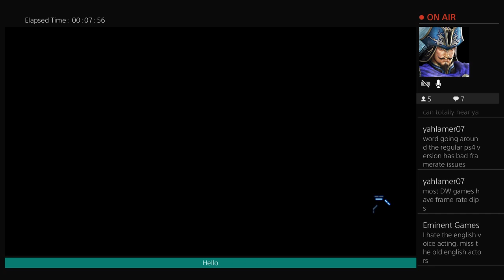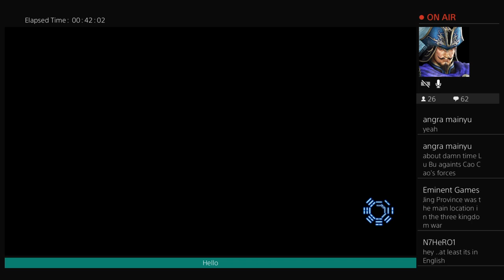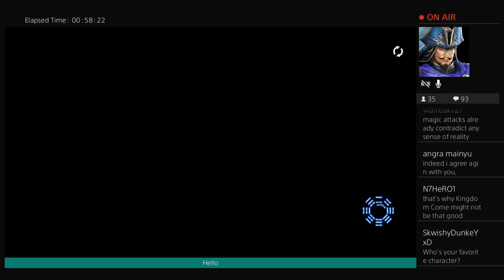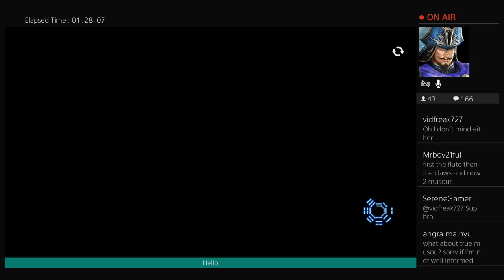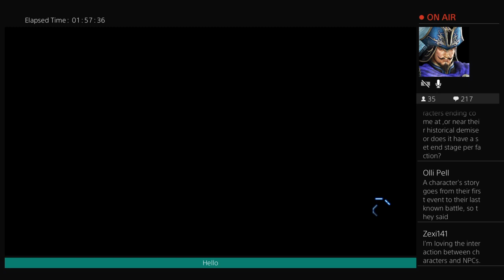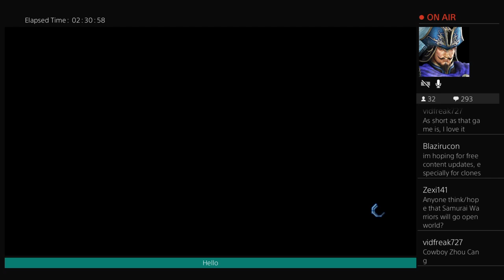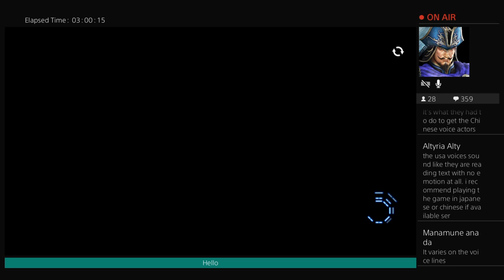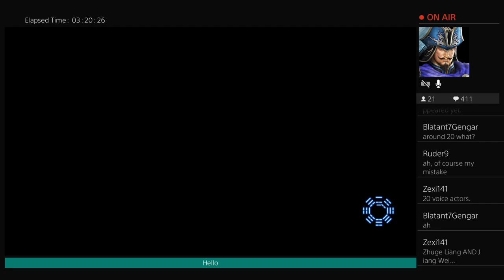Dynasty Warriors 9 Livestream Xun You + Zhao Yun Gameplay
Dynasty Warriors/Samurai Warriors Fan, Fighting Gamer, Passionate Video Maker, Someone who is down to Earth and REAL!!
2017 Goals - To get 4K subscribers on YouTube, Do more commentary for videos, and Have FUN!! :)
Game Videos for 2017 - Samurai Warriors Spirit of Sanada (Sengoku Musou Sanada Maru), Musou Stars (Warriors All Stars), Tekken 7, Dynasty Warriors 9 (Video Discussion, game not out yet...)

Please don't be afraid to ask me anything! I'll always do my best to respond back ASAP!

- SwordofHeaven89 (SOH89)